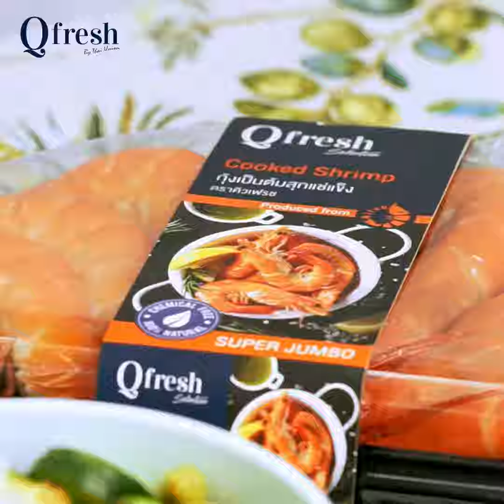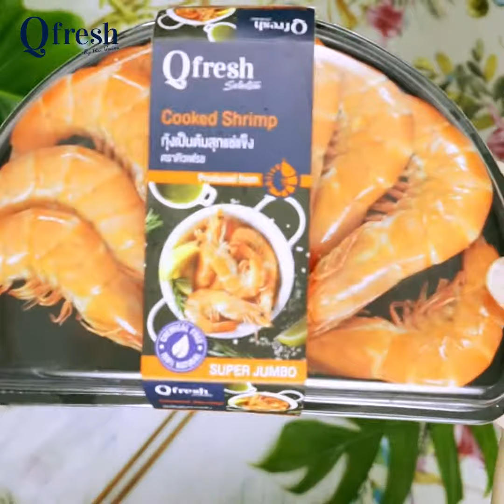Qfresh Recipe : กุ้งโปเกะ บรีซซิ่งฮาวาย